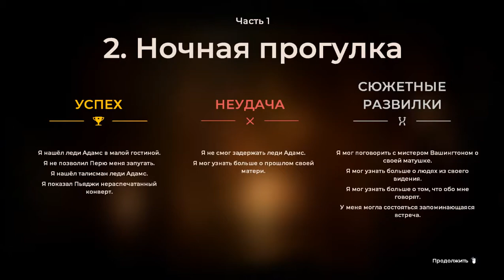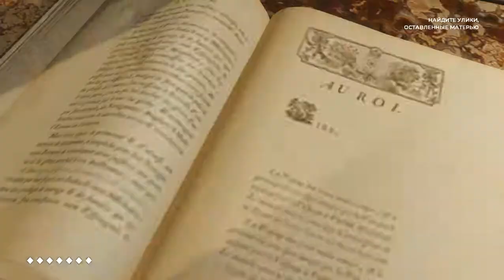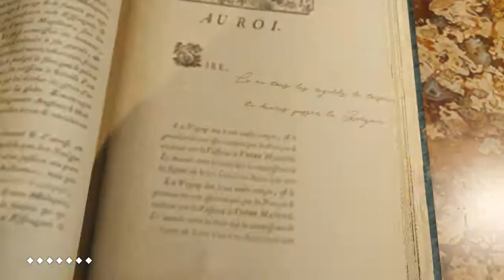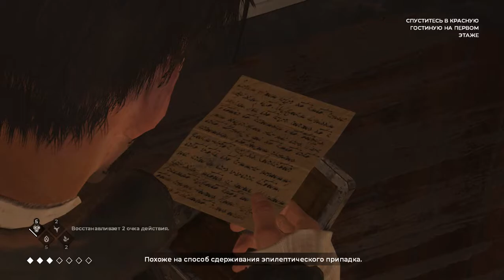2 Знаток, новые тайны (Дипломат без шрама)